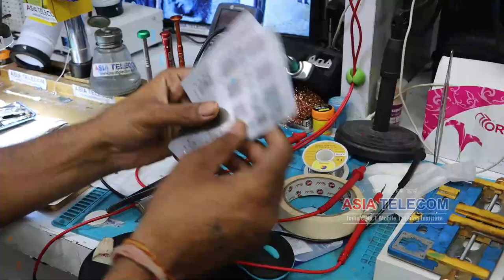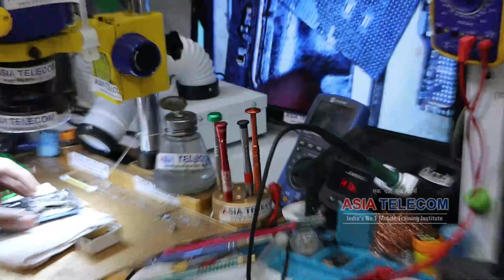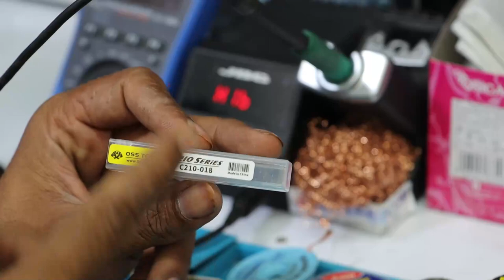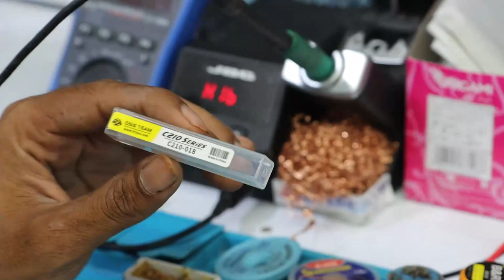Mobile Repairing tools 2022 -update - ( MY Lab) Advance Tool Infotmtion - Table Organizer